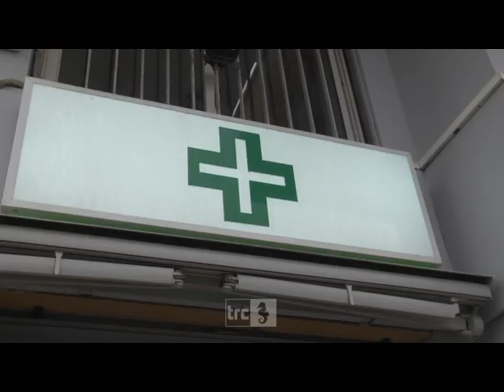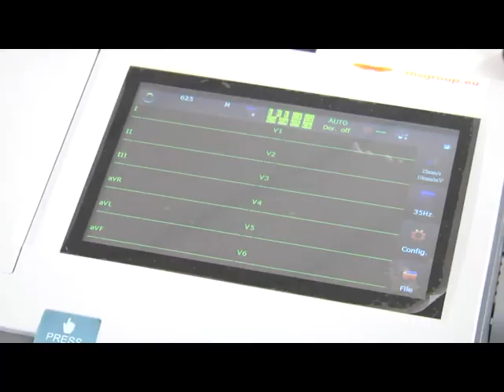Farmacia Cisterna, Csp inaugura il Cardiopoint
E’ stato inaugurato alla farmacia comunale Cisterna il Cardiopoint. Una vera e propria “sala cuore” dedicata alla diagnostica delle questioni cardiologiche.